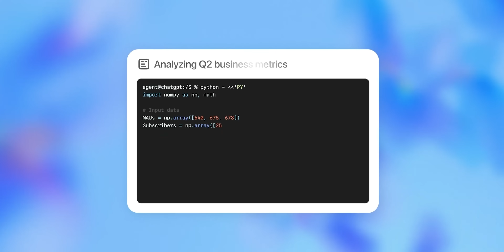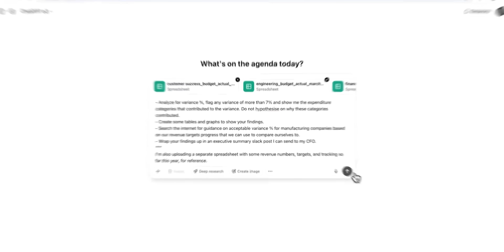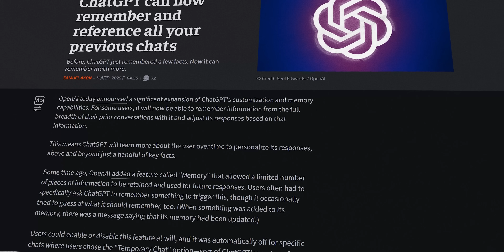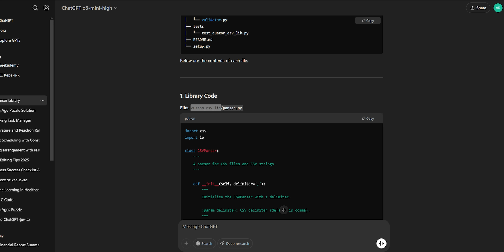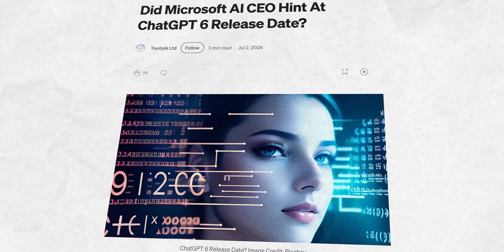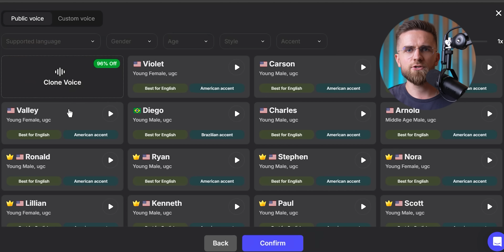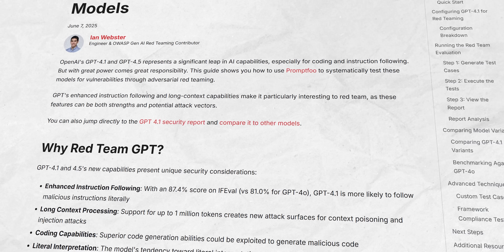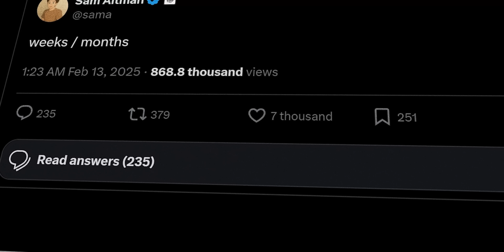GPT 5o — The New Agents Era is Here! Features EXPLAINED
The new Agent just changed the game. In this video, we break down all the confirmed features, wildest rumors, and official updates around GPT-5 — including autonomous AI agents, massive context windows, multimodal input, and insane reasoning capabilities. We’ll show what makes GPT-5 the most powerful OpenAI model yet and why it could mark the end of search engines, browser tabs, and tool-switching forever. Whether you're an AI enthusiast, creator, or dev, this video gives you a full breakdown of how GPT-5 is reshaping the future of work, research, and automation.

Chapters:

0:00 Meet your new Agent
0:45 Significant Improvements
1:50 Unified Model (No More Model Picker)
4:08 Memory and Personalization
6:42 New level of Reasoning and Multimodality
7:40 New Scientific Breakthroughs
9:30 Truly Multimodal
12:33 Powering GPT-5: The “Stargate” Supercomputer
14:15 Safety First
15:47 Release Date